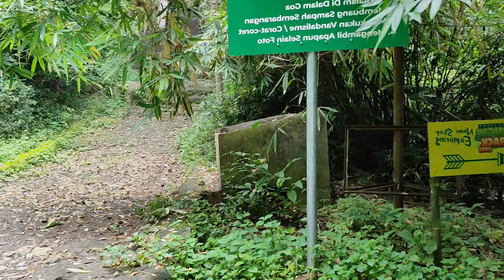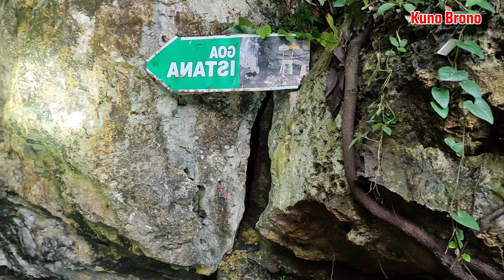Kejadian Di Banyuwangi.! Istana Kerajaan Jin Dalamnya Bikin Merinding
Goa istana merupakan peninggalan sejarah kerajaan Blambangan, goa ini di duga tempat pesugihan dan tempat bung Karno bertapa yang berada di alas Purwo Banyuwangi Jawa Timur